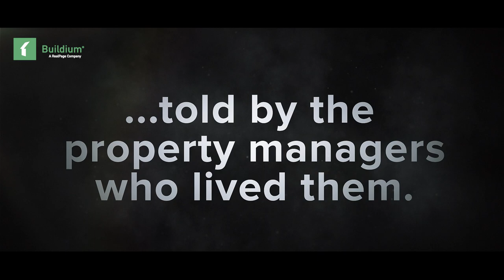The Buildium Epic Story Trailer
Nobody can tell an epic story quite like a property manager.

For this very reason, last year, we asked property managers from across the country to take part in the BuildiumEpicStory Contest and share their best one.

This winning stories came from Matt Borries of Prandi Property Management in San Rafael, CA, and Mitch Johanson of RGR Property Management in Rockland, MA.

What epic stories do you have? Share your story in the comments below!